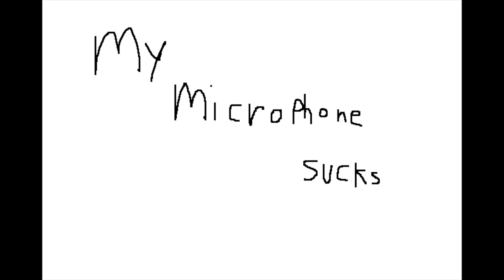SONG: My Microphone Sucks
A song about my shitty microphone, made in GarageBand.